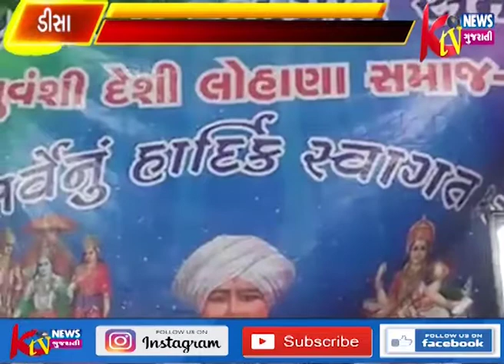DISA MA DESHI MAHAJAN LOHANA MAHAJAN SAMAJ DVARA VIDHYARTHIONO SARASVATI SANMAN SAMAROH YOJAYO